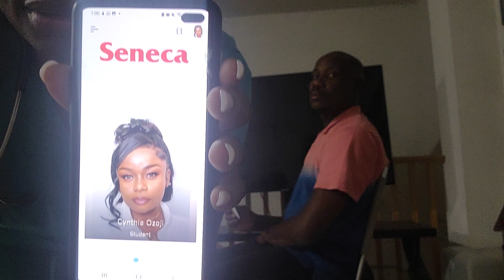June 9, 2023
Pain/Neuro/Respiratory Health assessment